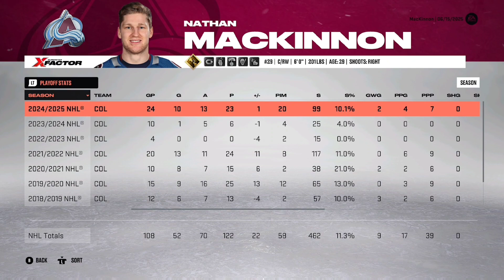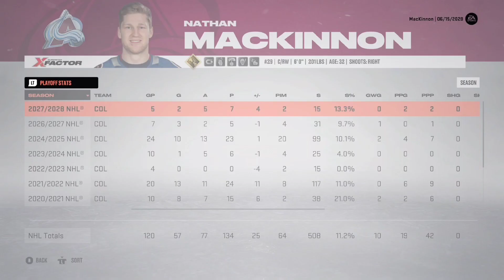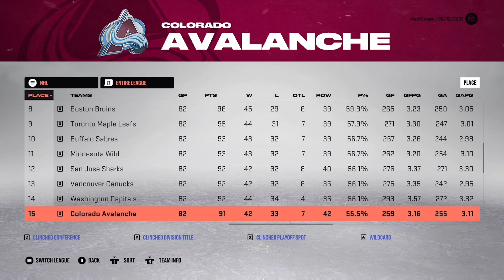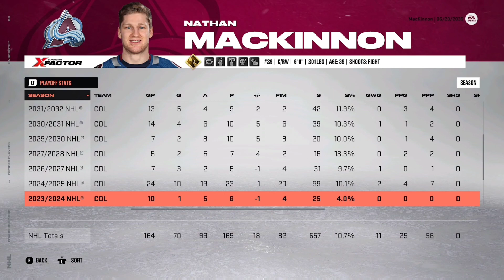Career Simulation - Nathan MacKinnon - NHL 23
Career Simulation for Colorado Avalanche center Nathan MacKinnon in nhl23!